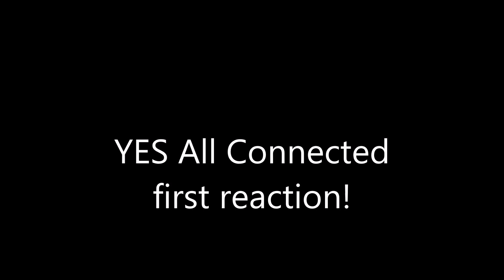YES All Connected first reaction!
This video is my first reaction to hearing the new track from the new Yes album, titled "Mirror To The Sky", scheduled for release on May 19, 2023, available from Inside Out Music.
Amazon.com Media Awareness wish list:
More music reviews, and overviews of various media to come.